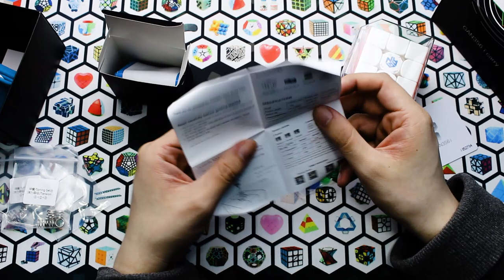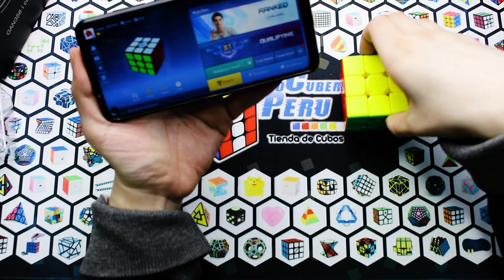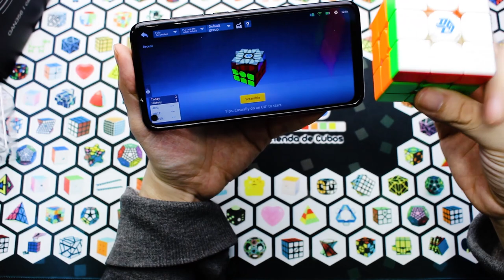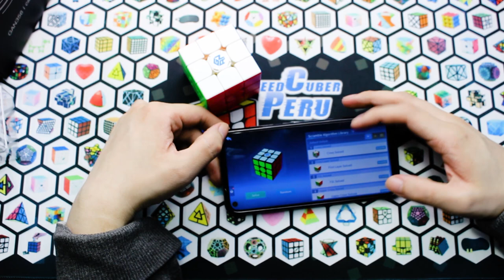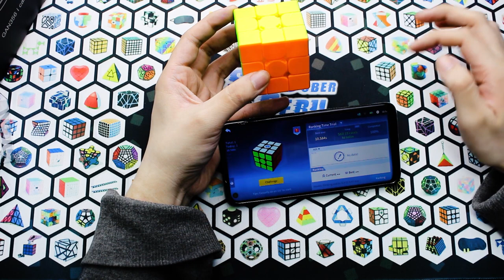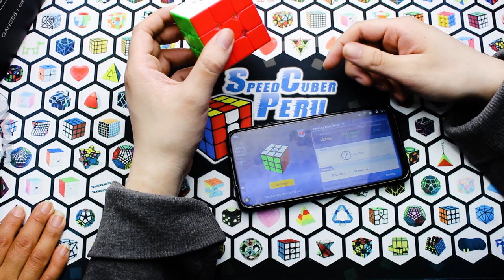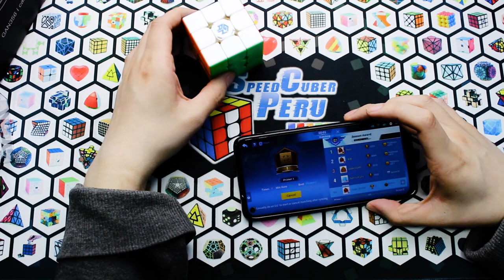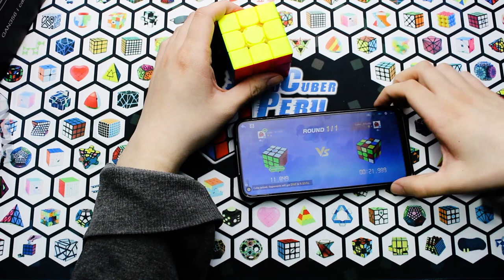Review GAN I CARRY | Speedcuber Perú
Tu tienda favorita de cubos te trae Review GAN I CARRY